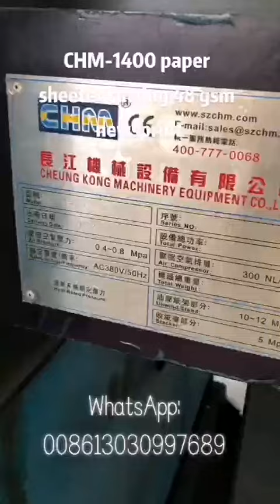CHM-1400 paper sheeter cutting 4 roll 45gsm newsprint into sheet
CHEUNG KONG MACHINERY (HK) LIMITED
Sales Manager : Mr. David
Add : No. 2, Qiaotai Street, Qiaoxin West 1st Road, Qiaotou Town, Dongguan, Guangdong, China

CHM, Cheung Kong Machinery (HK) Co., Ltd., your professional sheeting machineries manufacturer, and the leading paper processing solutions provider in China.

Established 2004 in Hong Kong, the CHM group persists on a client centric and innovation focused approach on driving sustainable developments. CHM has since become the leader of the sheeting machinery sector in China.

Our core value is on technology innovations and possess the highest number of patented technologies among the sector. We are renowned as the "standard setter" of the sheeting machinery sector. With our solid technological capabilities, we have since nurtured numerous professionals in the field, and now having the strongest production capabilities and capacities, nevertheless, plus, a strong after-sales technical team providing state-of-the-art services to our clients, receiving all-rounded recognitions among our Chinese and global clientele.

CHM group today, has now become the flagship enterprise in the Chinese sheeting machinery manufacturer sector and expanding towards the global market space.

Product Description: Changjiang products specialize in 2 series.

The first series - web paper cutting flat paper: Directly cut web paper into flat paper, widely used in paper mills, printing plants, paper processing plants.

Model (definition): CHM-1400/1700/1900 is defined according to the broad definition of the reel base paper.

Single drum high speed web separator

1- servo drive: Speed 300m/min

2- dual frequency drive: Speed 450m/min, energy saving about 7KW

3- double drum (double helical transverse cutting machine): Cutting paper weight: 200-1000, speed: 300m/min

The second series - Roller Cutting A4 Electrostatic Copy Paper: That is, directly dividing the Roller Paper into A4 Copy Paper, and packaging, boxes into the process. It is the first enterprise to produce A4 automatic production line in China.

A4 copy paper production line: Type (definition): All the numbers are defined by the number of A4 cut out.

CHM-A4-2: Two cut two volumes

CHM-A4-4: Four cutting four volumes (or five volumes)

CHM-A4-5: Five cut four volumes (or five volumes).

CHM-A4B: Packing machine.

CHM-A4DB: Luggage machine.

CHM advantages of Changjiang Machinery:

CHM is the only Hong Kong brand sheeting machinery producer in China.

The three factories in Guangdong, Shandong and Jiangsu have a total area of nearly 140,000 square meters, becoming the world's second largest sheeting machine manufacturer with independent production capacity;

As the sheeting solution expert, owns the best R& D team and highest number of patent, more than 110 item, as the participator of the industry standards.

More than 16 years of intensive research and producing sheeting machine.

We have a professional technical and after-sales service team; we always provide "whole life cycle service" for the equipment; we provide solutions for equipment upgrading, maintenance, paper processing, post press processing, printing industry peripheral equipment, and provide high-quality services for different brands of equipment.